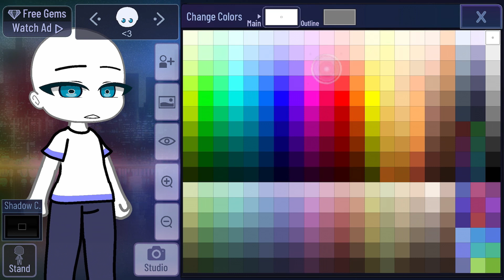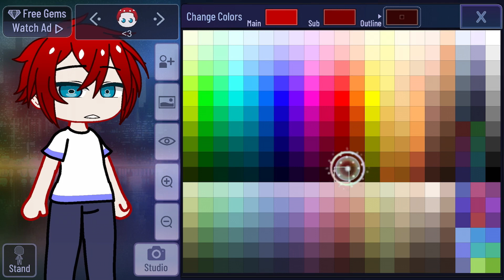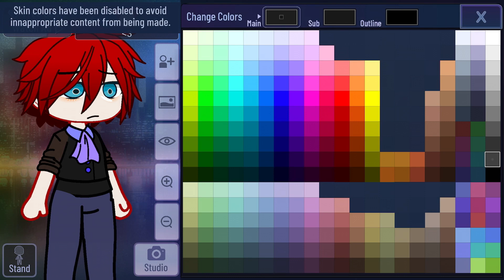How i make my ocs || Rlly bad tutorial